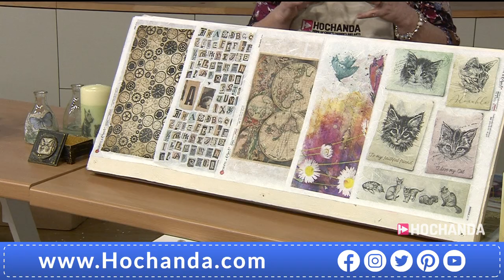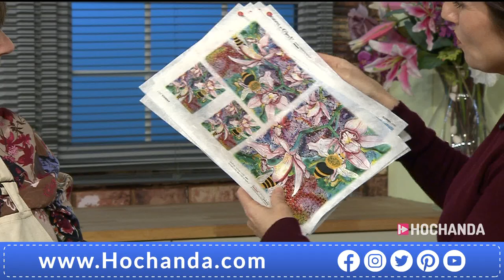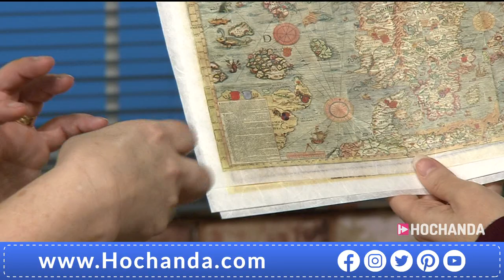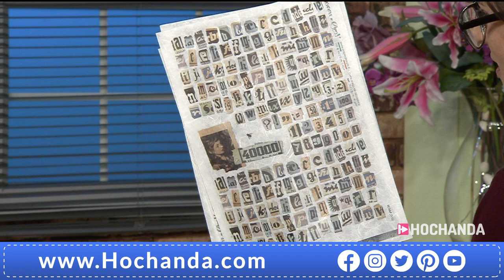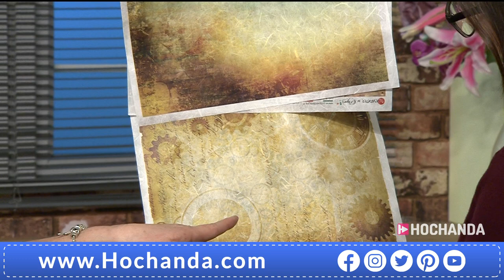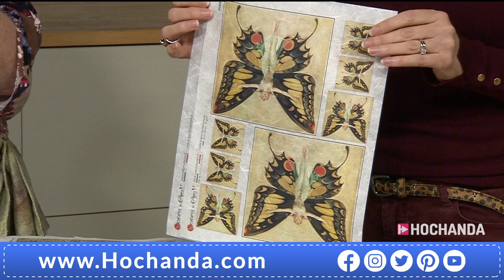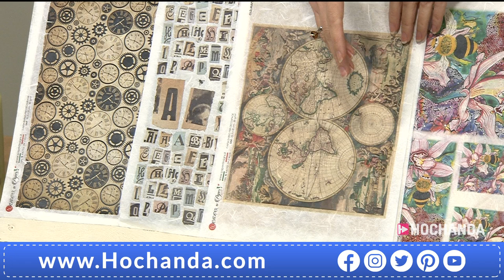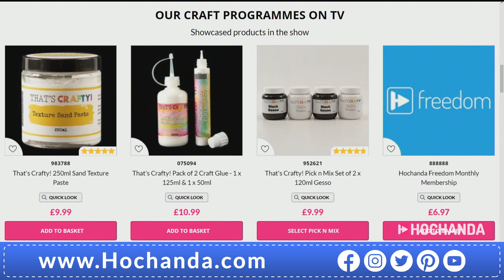Rice Paper tutorials with Paper Designs at The Home of Crafts, Hobbies and Arts - Hochanda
Brand new to Hochanda, Lou Simms brings us Paper Designs! Beautiful rice papers and an array of That’s Crafty mediums, be sure to tune in for an inspirational hour from Lou!